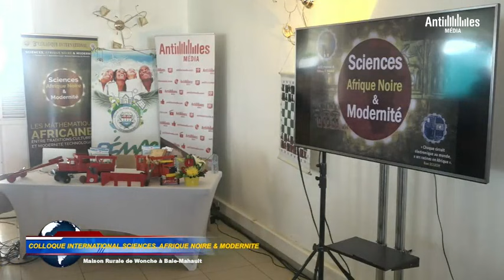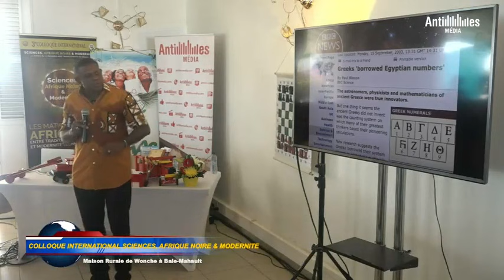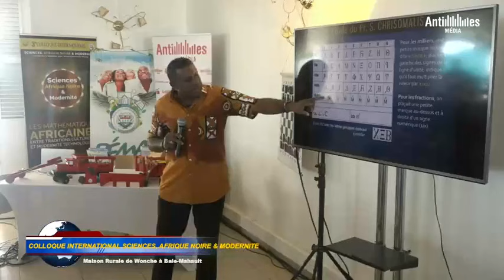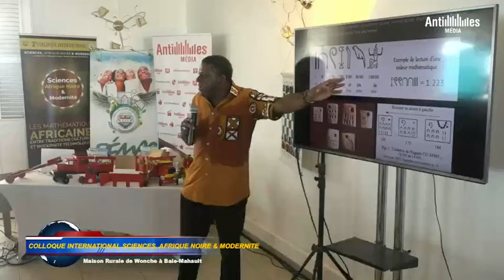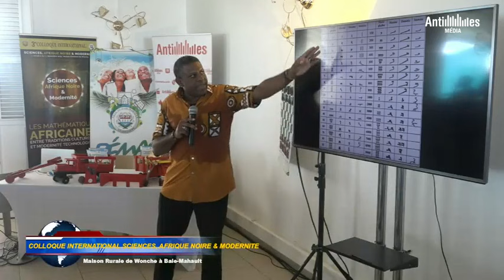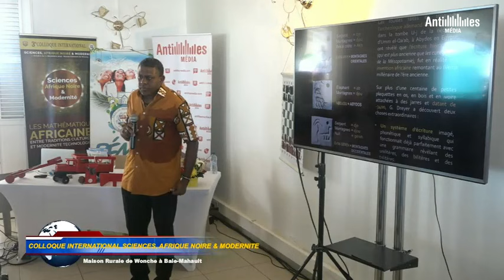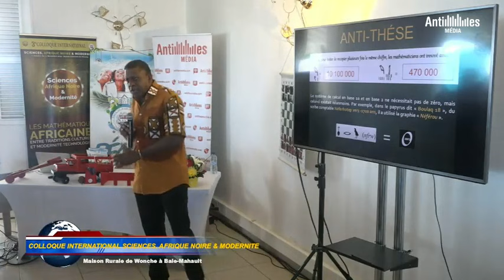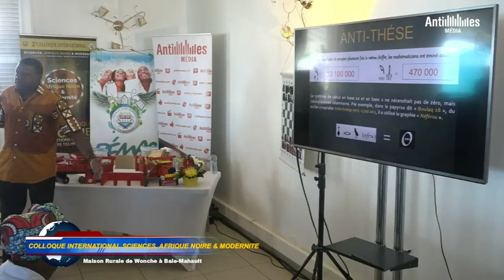3. Origine africaine du système alphanumérique gréco-romain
Intervention, le 1 novembre 2019, de Kalala Omotunde au 3ème colloque sur les mathématiques africaines à Baie-Mahault (Guadeloupe).